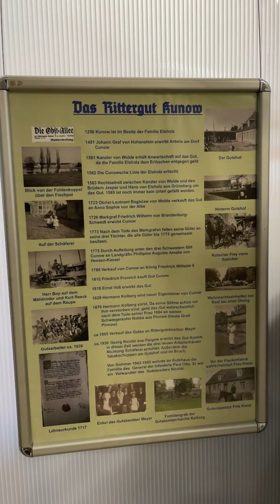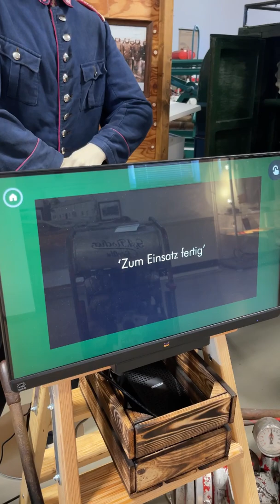Schönstes Feuerwehrmuseum: 1. Platz Kunow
Gemeinsam mit dem Landesfeuerwehrverband Brandenburg suchten wir das schönste Feuerwehrmuseum Brandenburgs. Unsere Facebook-Fans stimmten über die drei Finalisten ab und haben entschieden:

Platz 1 für das Uckermärkische Feuerwehrmuseum in Kunow
Platz 2 für das Feuwehrmuseum Welzow und
Platz 3 für das Feuerwehrtraditionshaus in Lübben

Gratulation an alle Finalisten und schaut mal vorbei!